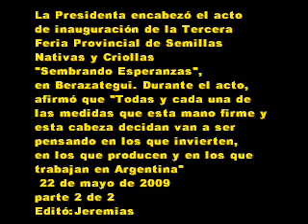22 de mayo de 2009 2 Feria Provincial Sembrando Esperanzas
La Presidenta encabezó el acto
de inauguración de la Tercera
Feria Provincial de Semillas
Nativas y Criollas
"Sembrando Esperanzas",
en Berazategui. Durante el acto,
afirmó que "Todas y cada una de
las medidas que esta mano firme y
esta cabeza decidan van a ser
pensando en los que invierten,
en los que producen y en los que
trabajan en Argentina"
 22 de mayo de 2009
parte 2 de 2
Editó:Jeremias